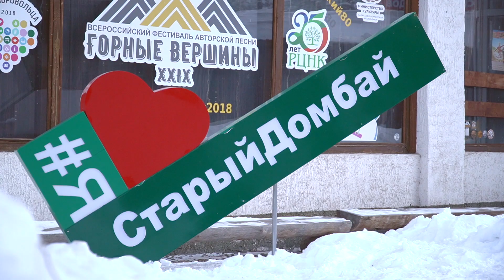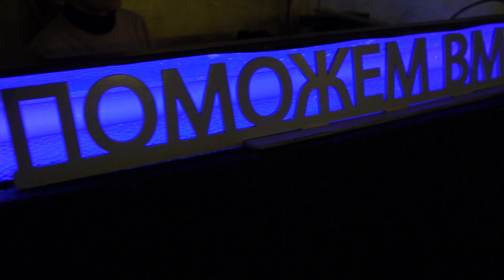Белая сказка Домбая ❄️ Поможем Вместе + АлексТур Азов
Существуют ли на нашей планете места настолько сказочные и волшебные, что попадая туда, ты не в силах поверить в реальность происходящего? Безусловно да 😍
И @alexey_hilchevskij показал один из этих удивительных уголков природы детям. Детям, не знавшим до той поры, что белый цвет - это не только цвет халатов врачей, но и самый настоящий, чистый и светлый цвет снега и гор. Цвет, который запомниться теперь им навсегда как цвет счастья и света, добра и надежды, любви и теплоты 🤍🤍🤍
Посмотрите, в какую неземную красоту волонтёры @pomozhem_vmeste_azov_2017 совместно с @alextur_azov привезли деток 👧🏼👶🏻
И пусть эта поездка станет для них переломным моментом в борьбе за здоровое и полноценное будущее ❤️

Особая благодарность волонтёрам и неравнодушным людям 🤗💗
@smartgames_azov (подарки детям)
@p.r.azdnik_na_vse100 (ведущий и аниматор нашей программы)
@svetlakov (видеограф и фотограф)
@alextur_azov (организатор поездки)
@pomozhem_vmeste_azov_2017 (организаторы поездки)
@edelveis_prokat_dombay (прокат снаряжения)
@old_dombay (проживания, питание, плюшки)